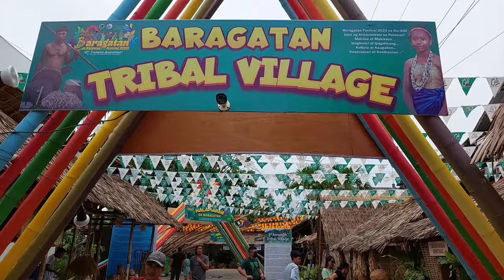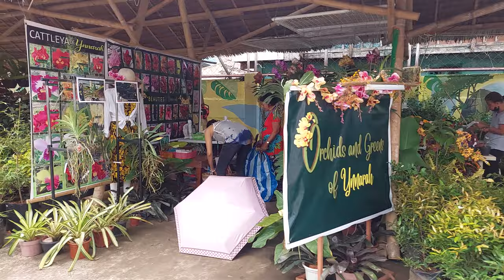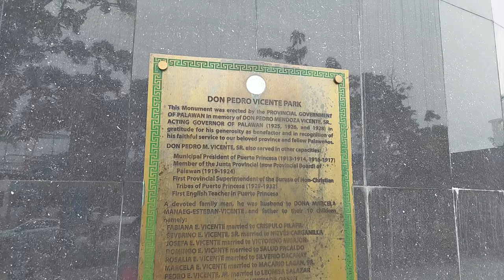03 Suroy Suroy Sa Loob Ng Capitol Puerto Princesa City Palawan - Baragatan 2023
If you have any question guys just write it in the comment section and we will try to answer it for you...

Thank you very much Guys, for all the time waching, and God bless us all...